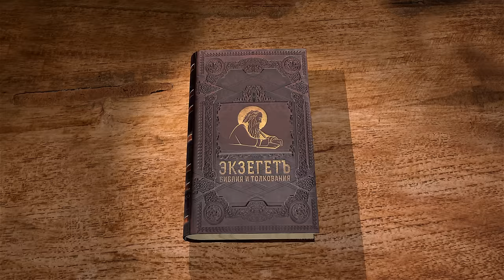Евангелие от Матфея. Глава 19 "Брак и развод. Благословение детей. Богатый юноша". о.Валерий Духанин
Команда Экзегет.

🔸  Следование за Христом. Исцеления от болезней
🔸  Ветхозаветный закон. Развод
🔸  Семейная жизнь. Монашеская жизнь
🔸  Благословение детей
🔸  Обращение богатого юноши к Иисусу Христу
🔸  Наставление в исполнении заповедей
🔸  Не желание юноши расстаться с богатством
🔸  Совершенство христианского пути
🔸  Трудно богатому войти в Царство Божие
🔸  "Человекам это невозможно, Богу же все возможно"
🔸  Участие Апостолов в суде над народом израильским
🔸  Великая награда. Жизнь вечная